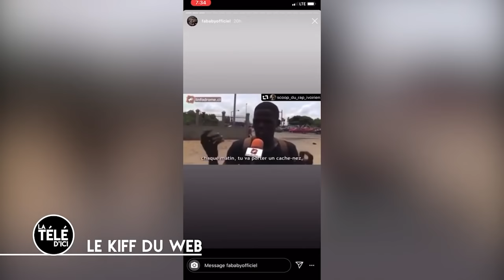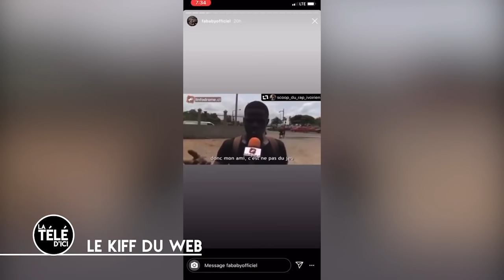LA TÉLÉ D'ICI du 25 mars 2020. Invités: Marius Comoé